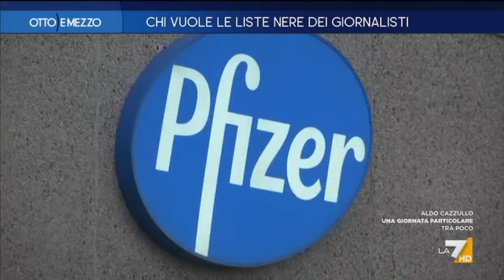Otto e Mezzo la7 - puntata 3 aprile 2024